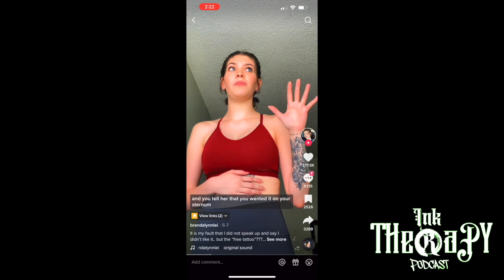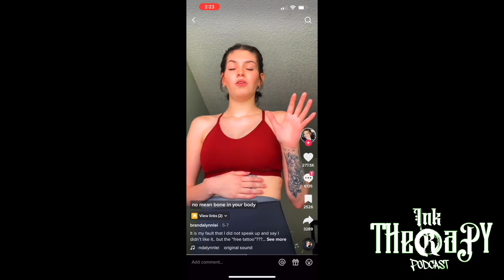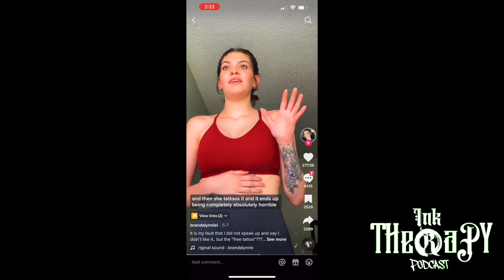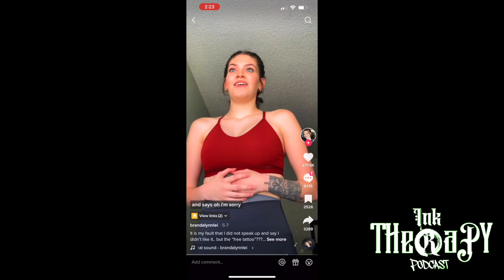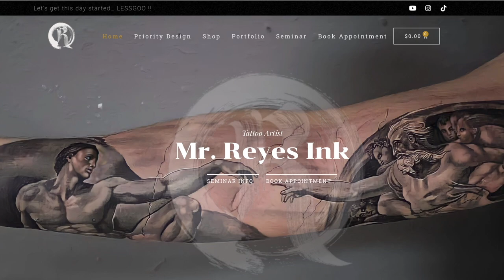INK THERAPY podcast EP1- Horrible tattoo experience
Guest for next episode- @justinkd